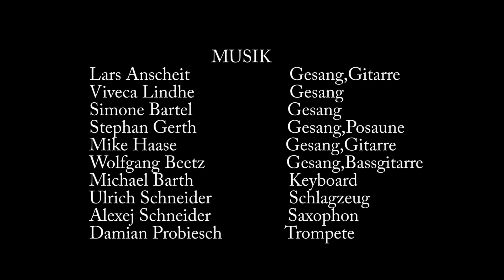ANSCHEIT & FRIENDS - Up were we belong 2016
Aufnahme vom 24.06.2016 in der Parkbühne Fürstenwalde,
im Duett mit Viveca Lindhe,
Kamera: Sven Tadge, Michael Fischer, Peter Kleinert
Ton & Schnitt: Peter Kleinert
Eine CIRCLESTAR MEDIA Produktion 2016